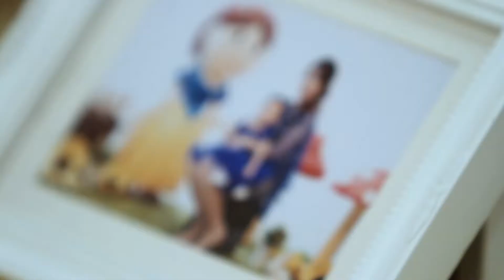Ms.Angela1st Birthday by X.O photographic